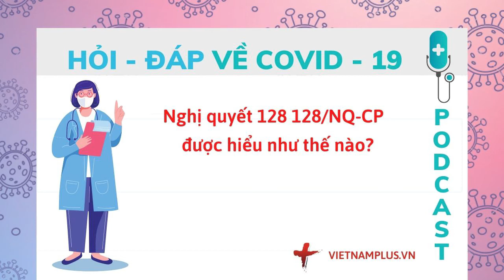Nghị quyết 128 phân loại 4 cấp độ dịch như thế nào?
Hỏi: Chính phủ ban hành Nghị quyết số 128/NQ-CP, quy định tạm thời "Thích ứng an toàn, linh hoạt, kiểm soát hiệu quả dịch COVID-19." Vậy Nghị quyết 128 phân loại 4 cấp độ dịch như thế nào?

Trả lời: Quy định cũng hướng dẫn về phân loại đánh giá, xác định cấp độ dịch với 4 cấp là: cấp 1 là nguy cơ thấp, hay bình thường mới, tương ứng với màu xanh; cấp 2 là nguy cơ trung bình, tương ứng với màu vàng; cấp 3 là nguy cơ cao tương ứng với màu cam; cấp 4 là nguy cơ rất cao tương ứng với màu đỏ. Các cấp độ này được đánh giá từ quy mô cấp xã.